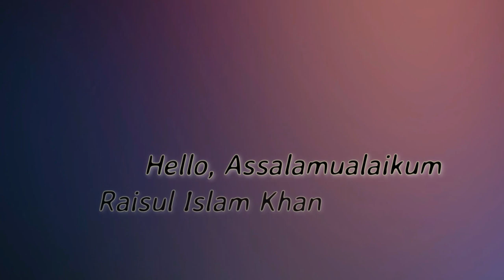খেজুরের পুষ্টিগুণ এবং স্বাস্থ্য উপকারিতা - 6 Health Benefits of Dates Fruit In Bangla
Dates are the fruit of the date palm tree, which is grown in many tropical regions of the world. Dates have become quite popular in recent years. Almost all dates sold in Western countries are dried. You can tell whether or not dates are dried based on their appearance. A wrinkled skin indicates they are dried, whereas a smooth skin indicates freshness.

Depending on the variety, fresh dates are fairly small in size and range in color from bright red to bright yellow. Medjool and Deglet Noor dates are the most commonly consumed varieties. Dates are chewy with a sweet flavor. They are also high in some important nutrients and have a variety of advantages and uses. This video will discuss 6 health benefits of eating dates and how to incorporate them into your diet.

ইসলামে অন্যান্য ফলের তুলনায় খেজুরের মর্যাদা বেশি। পবিত্র কোরআন শরীফে ২০ বার খেজুরের বর্ণনা রয়েছে। পবিত্র কোরআন শরীফ প্রথম লেখা হয় খেজুর পাতায়। মহানবী রসুলুল্লাহ্ (সা:) এর প্রিয় ফল ছিল খেজুর। মহানবী (সা:) প্রতিদিন সকালে খেজুর দিয়ে নাস্তা করতেন। তিনি (সা:) মুমিন মুসলমানদের খেজুর খেয়ে পবিত্র রমজানের ইফতার করতে বলতেন।